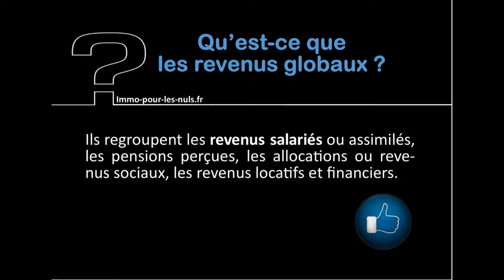20 Qu'est ce que les REVENUS GLOBAUX via immo pour les nuls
Qu'est ce que les REVENUS GLOBAUX  via immo pour les nuls

copyright BY/NC